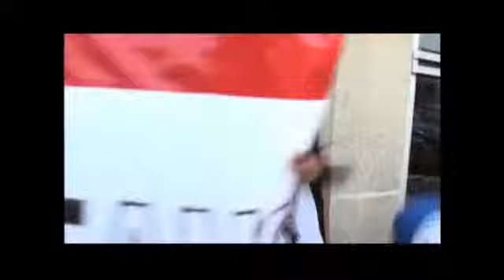Play Tu voz Tobby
&nbsp;Rafa pregunta al publico poblano acerca de Tobby&nbsp;Agust&iacute;n, Matias, Sebastian, Menny y Oscar cual de ellos es su favorito&nbsp;